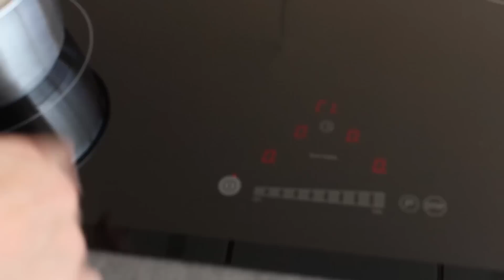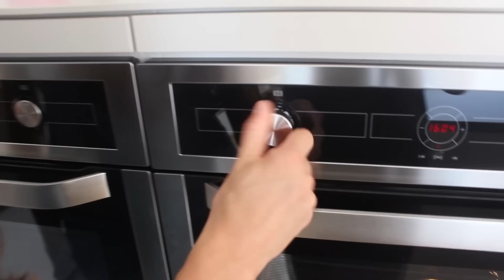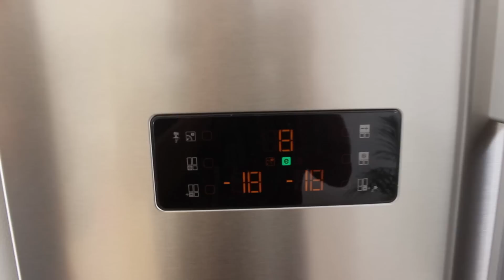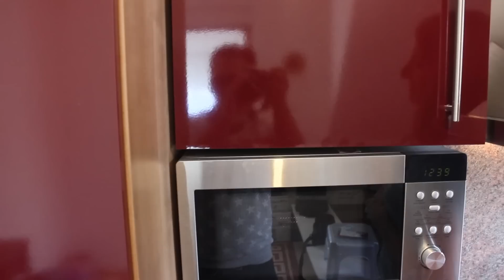Küche kaufen (Planung) Sally/ meine Küche .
Mein heutiges Video ist etwas länger geworden, weil ich euch meine Küche und die einzelnen Elemente zeigen wollte. Hierbei gebe ich euch Tipps und Tricks, die ihr beim Küchenkauf beachten könnt und zeige euch wichtige Einzelteile, auf welche ihr unbedingt achten solltet, um mit eurer Küche glücklich zu werden. Am Ende gibt es Tipps, die ihr beim Küchenkauf beachten könnt und eine Vorschau auf meine nächsten Videos.